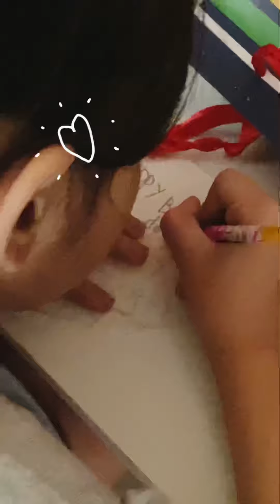Gift Wrapping | Evan’s 5th birthday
With the help of my mom I was able to finish wrapping our gift for a friend named Evan. he turned 5years old last 10/05/2021.

This is just for fun. Appreciate y’all watching my vlog guys.
~ Sandra1202 || 6yrs old 😘